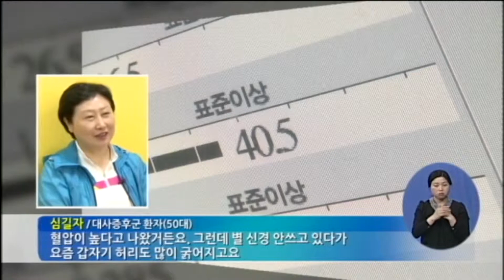암 유발하는 대사증후군, 중장년층 위험!